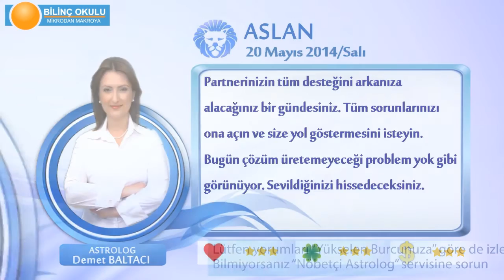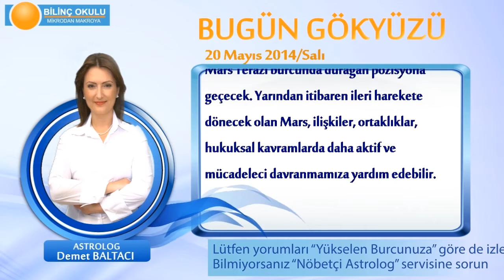ASLAN Burcu, GÜNLÜK Astroloji Yorumu,20 MAYIS 2014, Astrolog DEMET BALTACI Bilinç Okulu